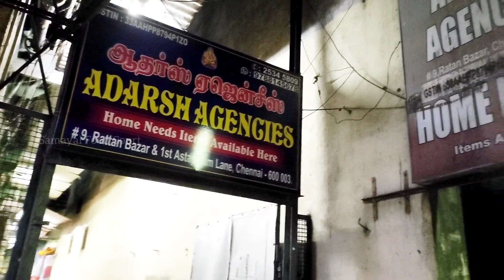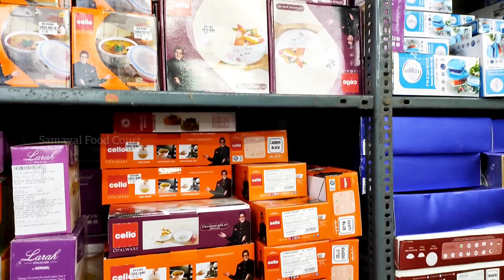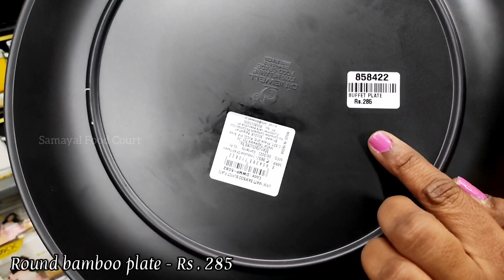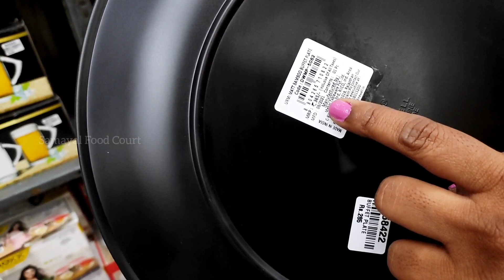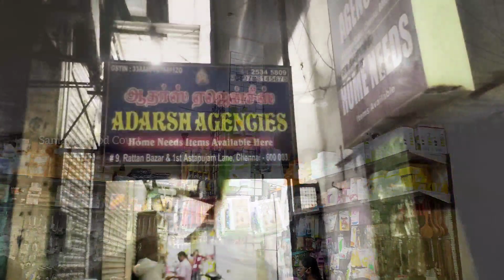Kitchen Glassware/ Organisers/Spice jar set/ Ceramic Containers /dmart Collections /Adarsh Agencies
Adarsh agencies
Parrys

Hello Friends

Welcome to Samayal Food Court

In this video we are going to see shopping at Adarsh agencies parrys

Address:
Adarsh Agencies,
No.9 Rattan Bazaar Rd,
park town,
chennai,
tamilnadu
600003

Near Handloom House

Opp to Indian Oil petrol bunk

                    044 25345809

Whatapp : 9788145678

Pothys Shopping part - 1

Pothys Shopping Part - 2

Dmart Shopping Vlog Part - 3

Dmart Shopping vlog Part - 2

Dmart Shopping Part - 1

Try our recipes also

Your comments are highly recommend

Thankyou

6pcs silicon lids/silicon funnel/fish scelar/tea wooden spoons/shower caps/knife sharpners/pill box with water/bottle stoppers/stainless bottle stoppers/silicon brush/silicon saptula/scrubbers 4pcs/silicon sink drainers/silicon oil funnel/silicon tea bag/fridge stickers/jumbo combs/shower tap/leaf pluckers/massage bags/egg slicers/measuring spoons/stainless steel gas brush/coconut brush/icing set/stainless measuring cups/cloth rope/drywrap/hair wrap/cake scrapper/wodden dutta/baby paruppu mathu/plastic sink drainers/silicion heat mat/tiny sinkjali/silicon pot holder/snack clip big/fridge lock/basin tap filter multifunctional/food bag clips/cloth hanger/copper small sauce pan/multiusehanger/4pcs multi brush/80ml glass jar/door stopper/carry bag holder/toilet cleaner/s hooks/plastic hooks/S coloured hooks/vacum hooks/advanced stainless steel hooks/drawer partition/apron/shawl hangers/water dispenser cover/glover/foldable silicon baskets/vaccum compression bag/cylinder cover/layer clothes washing bags/ice bags/machine for laundry/laundry bag/tailoring scissors/door patti/chave extensivel/silicon gloves/silicon sink baskets/cloth hanging baskets/wallpapers/foammat/frigde covers/ fridge covers/microwave covers/shower caddy/foldable racks/apple corer peeling knife/knife/zipper bags/fridge covers/kichen oil stickers/masks/shoe holders/small idly plates/tattu idly plates/peelers/spray bottles/idly makers/long brush/tadka pans/phulka stand/cloth clips/sauce pans/lid covers/hair brush cleaner/jara wood/bottle cleaning brush/ slicion baking moulds/mobile stand/pappad/stainless peeler/wooden masher/pooja bell/stainless steel pizza plate/finger guard/mini spons/fork/dosa karandi/oildipperslotta/amb spoon/baby spoon/aluminium baking moulds/boondi karandi/skwers/agarbatti dabbi/teastainers/jalli karandi/cakestand/bamboo tray/sinkmat/fridge mat/placemat set/sink cleaningspring/stainless steel pan without lid/hammerd sauce pan/plastic chopping board/shAWL HANGERS